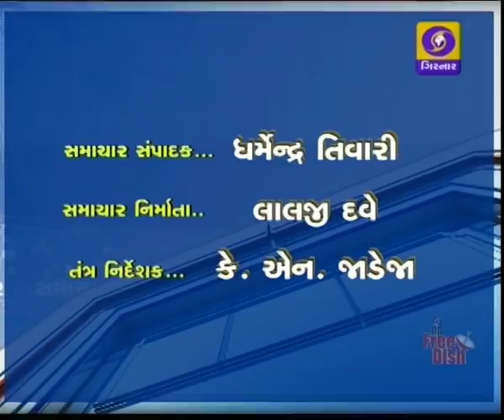Samachar at 11.00 AM | Date - 01-04-2018